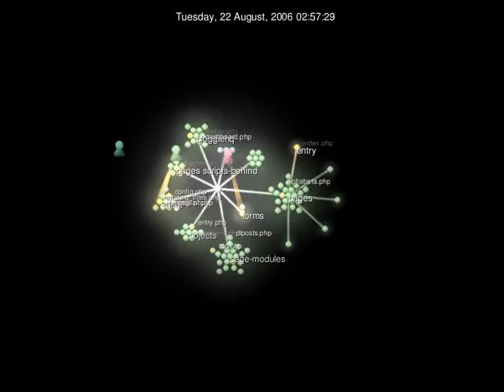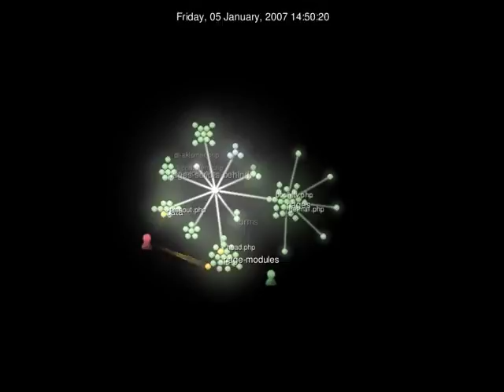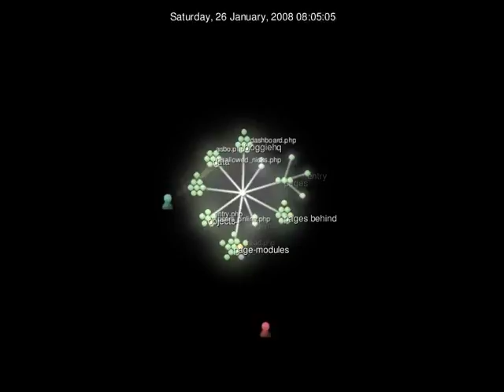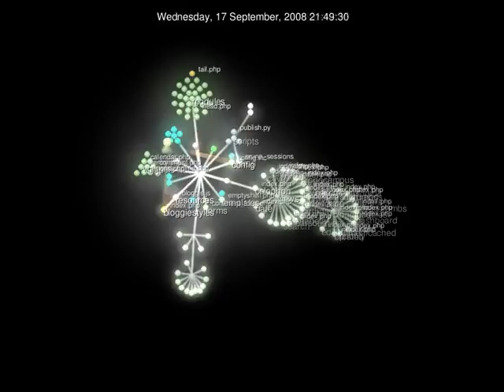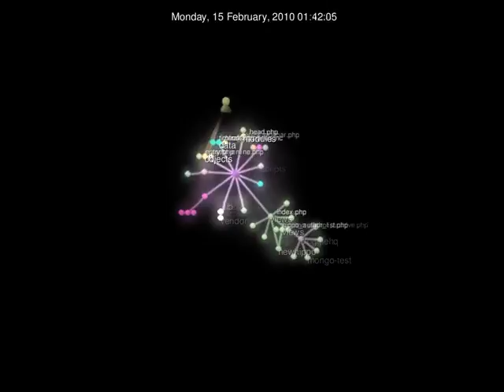Bloggie: Four Years in Five Minutes